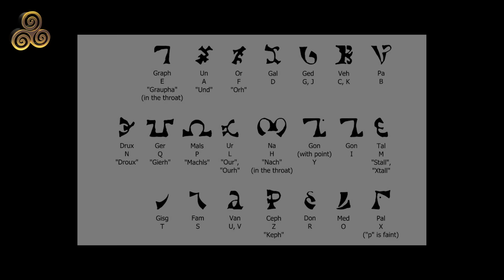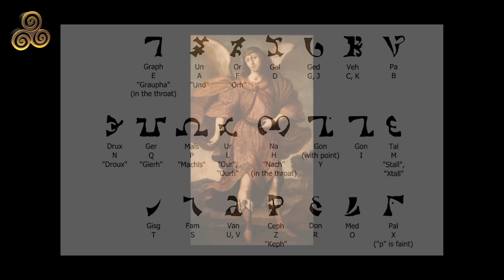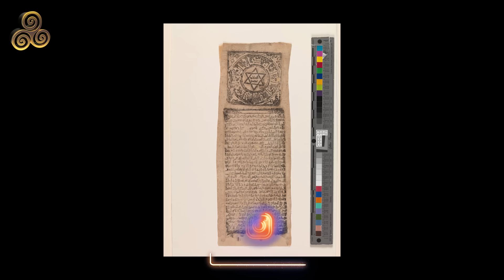Karanlık Güçler Enokyan Alfabesini Nasıl Kullanıyor? | Elif Ergöz